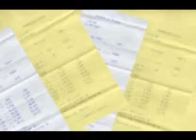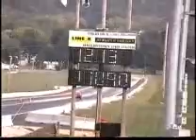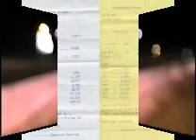Track Rental @ Mason Dixon Dragway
1973 Mercury Comet, 8 sec 2.3 Turbo Probe,11sec 118mph dodge diesel on fuel at the end